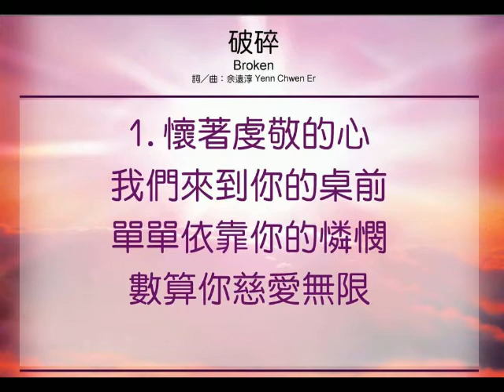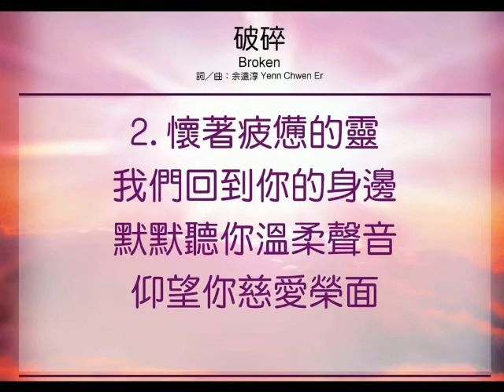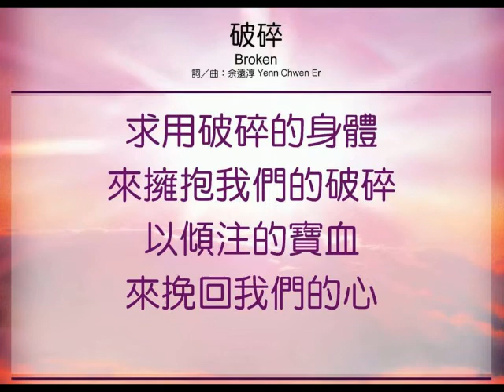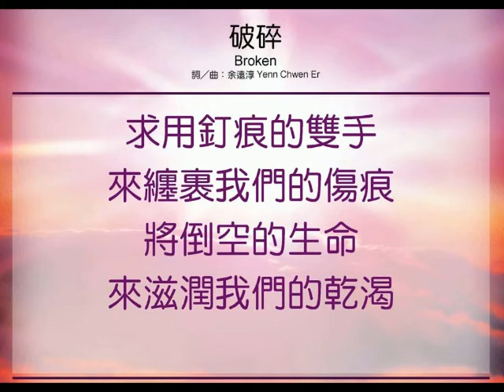破碎 Broken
美国 德州 達城中華基督徒恩友堂 诗班